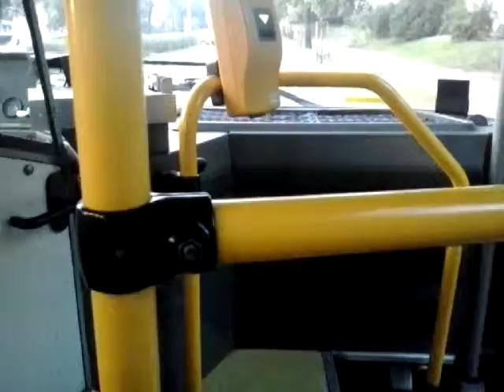Karosa B931.1679 ev.č. 7399 183/27 6.9.2013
Autobus DPP ev.č. 7399 z Provozovny Hostivař na lince 183/27 v úseku Mirovická-Spojovací dne 6.9.2013.